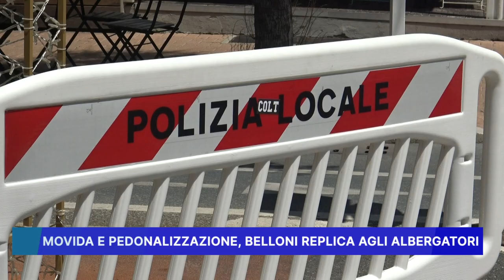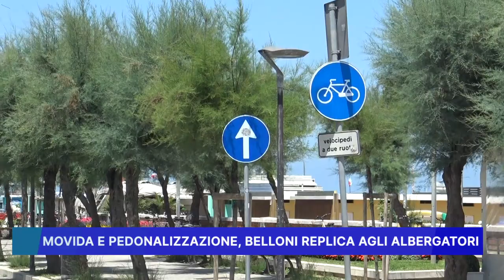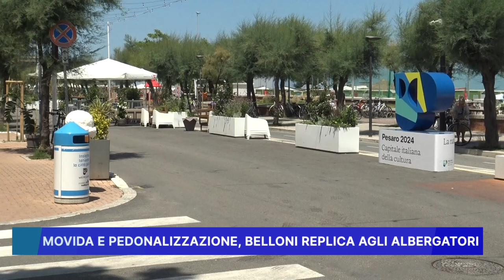MOVIDA E PEDONALIZZAZIONE, BELLONI REPLICA AGLI ALBERGATORI